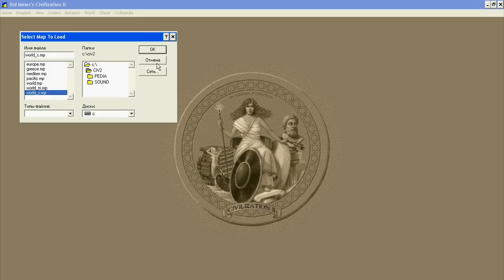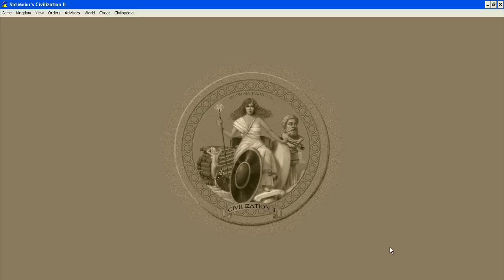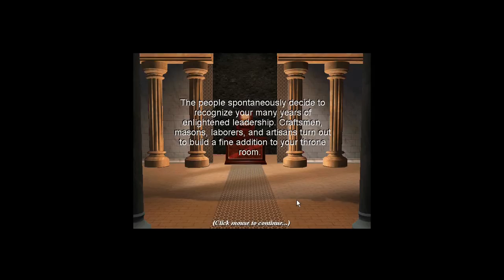Цива 2. 1996 год. История серии Sid Meier's Civilization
Продолжаю рассказывать вам об истории Sid Meier's Civilization. На этот раз 1996 год и вторая Цива!

- 1991 год. Самая первая Цивилизация. Знакомство с Цивой